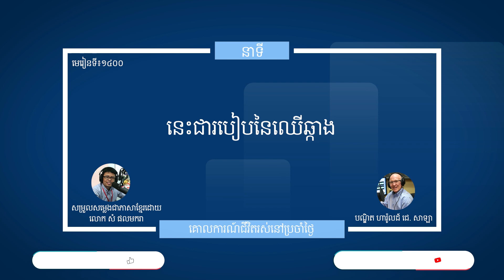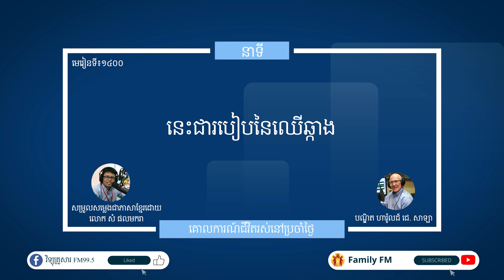មេរៀនទី ១៤០០"នេះជារបៀបនៃឈើឆ្កាង" Guidelines For Living Lesson 1400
នាទីគោលការណ៍នៃជីវិតរស់នៅប្រចាំថ្ងៃ
មេរៀនទី  ១៤០០"នេះជារបៀបនៃឈើឆ្កាង"
Guidelines For Living
Lesson 1400